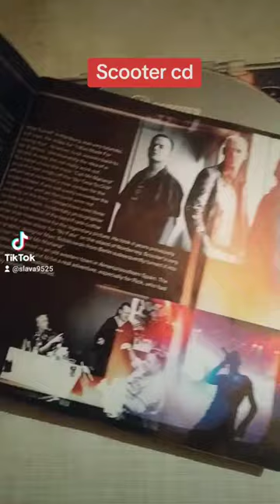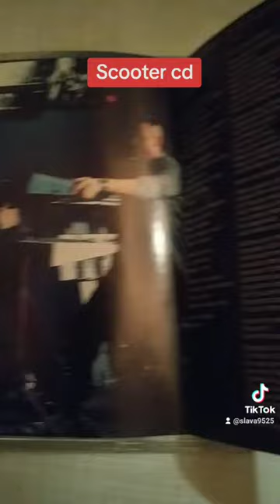Scooter push the beat cd#shorts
Scooter push the beat for this jam 2 cd#shorts